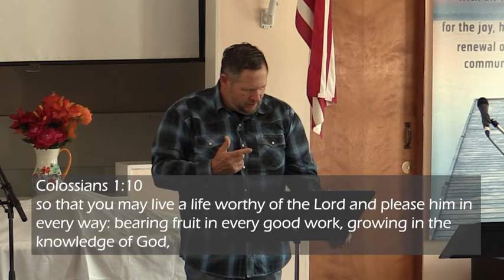All We Need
Pastor James Maze
John 1:1-5